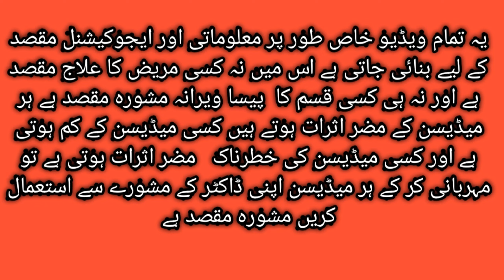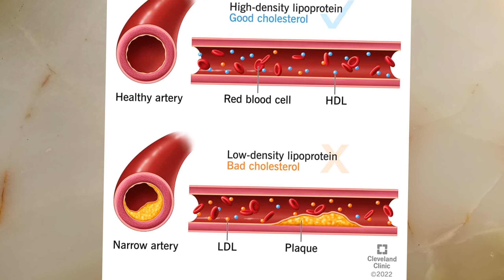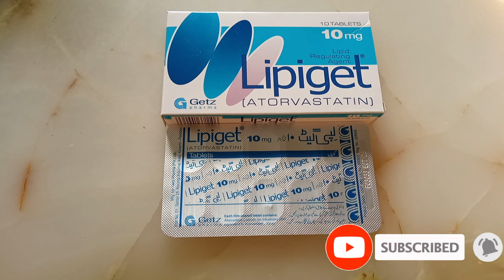lipiget tablet uses in urdu/ how to use lipiget tablet/ and benefits complete review 💯🔥🔥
As an adjunct to diet to reduce elevated Total-C, LDL-C, Apolipoprotein B, and Triglycerides levels and to increase HDL-C in patients with primary hypercholesterolemia (heterozygous familial and nonfamilial) and mixed dyslipidemia (Hyperlipoproteinaemias/Fredrickson Types IIa and IIb).

As an adjunct to diet for the treatment of patients with elevated serum TG levels (Hypertriglyceridaemia/Fredrickson Type IV).

For the treatment of patients with primary dysbetalipo proteinemia (Fredrickson Type III) who do not respond adequately to diet.

To reduce Total-C and LDL-C in patients with homozygous familial hypercholesterolemia as an adjunct to diet and other non pharmacological or lipid lowering treatments (e.g. LDL apheresis) or if such treatments are unavailable or inadequate.

As an adjunct to diet to reduce Total-C, LDL-C, and Apolipoprotein B levels in children with heterozygous familial hypercholesterolemia,
if after an adequate trial of diet therapy LDL-C remains 190mg/dl or LDL-C remains 160mg/dl with positive family history of premature cardiovascular disease and/or two or more other CVD risk factors are present in the pediatric patient.